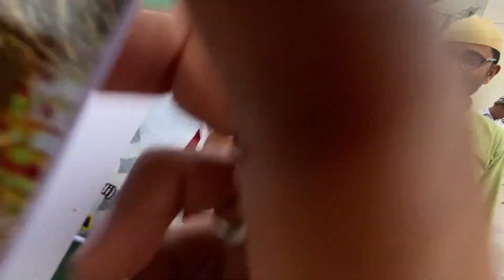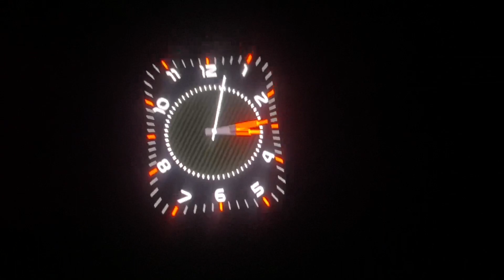Rabi al-Awwal ❤️ | One Day Trip | indian muslim vlog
Be happy , take care, remember in prayers 🤲

Credits For Nasheeds I Use in my Vlogs to Muhammad khan bhai